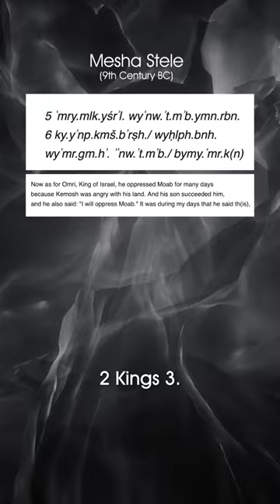Is Ancient Israel a Fiction?